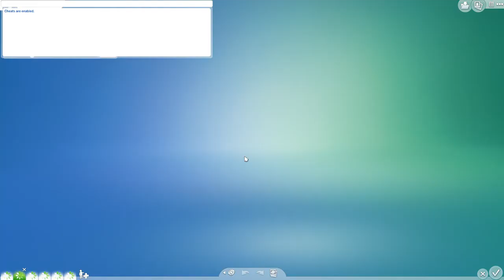The Sims 4 - Grass Roots Challenge- Founder's Lot: Ep. 25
LAST BABY!!! FINALLY!!! Lunara is so relieved!

I am LIVE on Twitch 3 times per week: Wed & Fri @ 7:30 pm MDT and Sat @ 8:00 am MDT

♥ Blizzard: Zylria#1101
♥ Steam: Zylria
♥ Origin: Zylria

Intros to my videos were made by crazyediting
- Awesome to work with! Extremely fast and exactly what I wanted.

Any questions that you cannot find an answer to here please leave me a comment on one of my videos or drop me an email.

Love ya to pieces!
Zylria